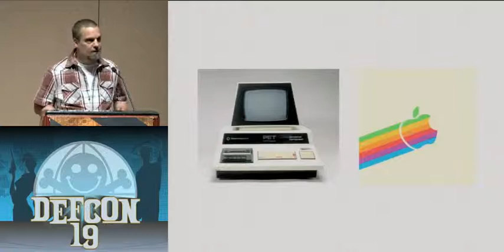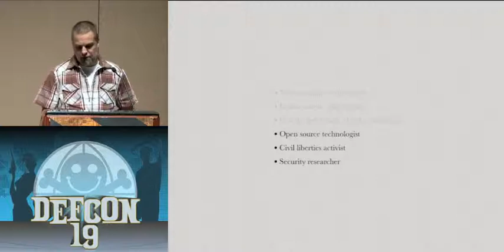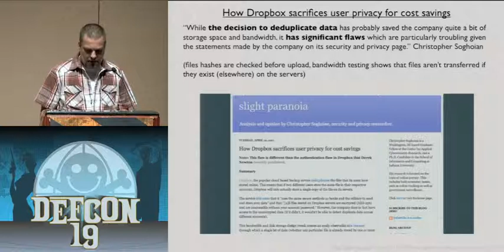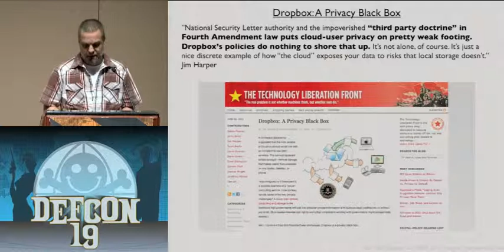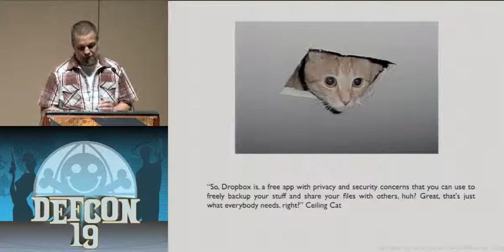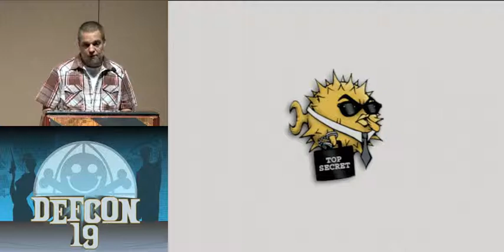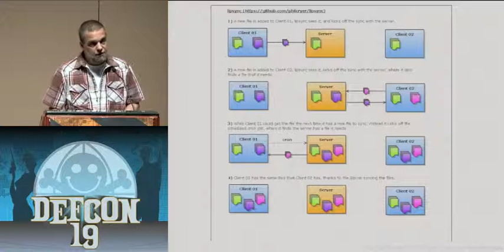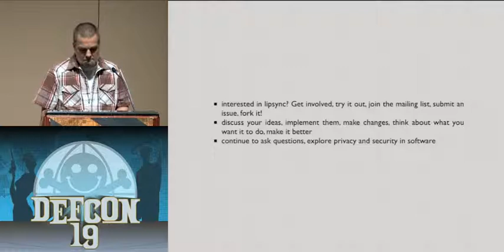DEF CON 19 - Phil Cryer - Taking Your Ball And Going Home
Phil Cryer - Taking Your Ball And Going Home; Building Your Own Secure Storage Space That Mirrors Dropbox's Functionality

When for-profit companies offer a free app, there is always going to be strings attached. As we have increasingly seen, these strings are often tied to your privacy to enable said third party company to monetize you in some way, but in worse cases your security can be compromised leaving you open to identity theft at best or legal repercussions at worst. One of today's most ubiquitous apps is Dropbox, which operates as a file hosting service that uses "cloud computing" (aka the internet) to enable users to store and share files and folders with others using file synchronization. Sounds harmless enough until you start thinking about how they can do so much for free. Learn about the flaws discovered by security researchers that have caused Dropbox to significantly change their terms of service, and about a group building a free, open sourced option for anyone to use to share and protect their data with. Learn, get involved, help and CYA, because for-profit third party companies are not going to do it for you.

Phil Cryer (fak3r) is a systems engineer and privacy advocate who has worked on Linux and open source solutions for over 10 years. While balancing security with openness he has lectured globally on ways to open data silos to facilitate scientific discovery, but is equally comfortable talking about sharing any kind of data. His favorite memory from previous DEFCONs was yelling at the screen during a late night screening of Wargames, but locking himself out of his own room at last year's con is a close second. He learns by doing, believes that imagination is more important than knowledge, and like all good IT professionals, has a bachelor degree in fine arts.